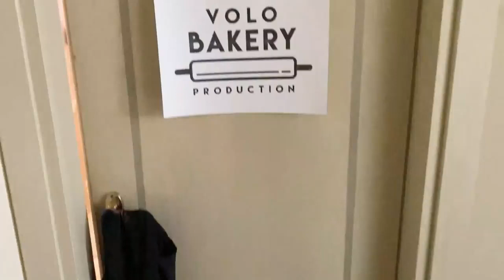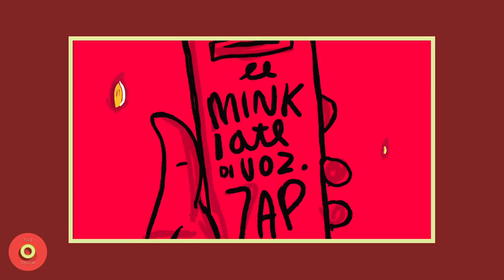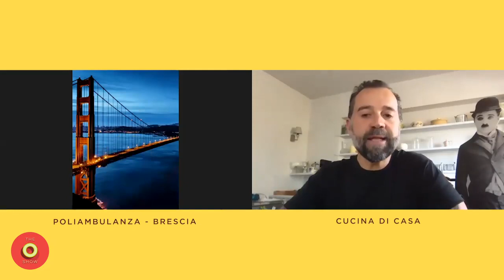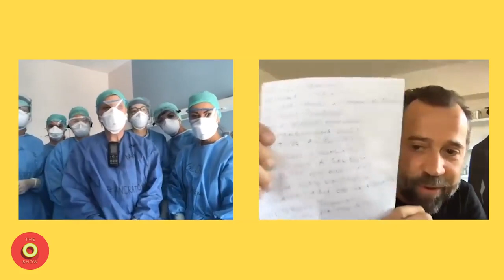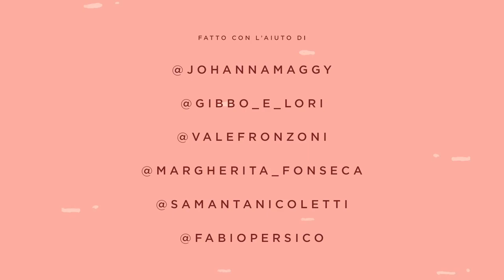THE ORCHITE SHOW con FABIO VOLO puntata 1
Ecco qui la prima puntata. Non ho capito esattamente cosa sia... non è un programma Tv non è una diretta non è un sacco di altre cose. È sicuramente una cosa fatta in casa... Ho solo pensato che potesse essere un modo leggero e affettuoso di narrare questo momento assurdo che tutti noi stiamo vivendo. Non lavoro in Tv da tanti anni sono un po’ arrugginito. Grazie di cuore per la vostra partecipazione entusiasmo e affetto. Adesso penso alla seconda puntata. Non molliamo... io sono qui con voi. Continuare a mandarci video e foto divertenti. Un abbraccio enorme. @johannamaggy @gibbo_e_lori @thebigmama_it @fabiopersico @samantanicoletti